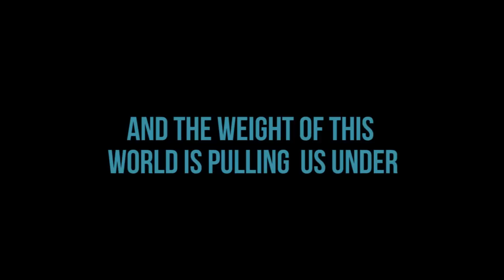Subscale - The Last Submission (Album Teaser)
Subscale | The Last Submission -- Available March 2013

SUBSCALE ARE:

Jovan Kosta Vučetić - Guitars, bass, lyrics, drum programming and samples
Mario Tomašković - Guitars, bass, lyrics, keys, amplification and gear
Igor Čeranić - Electronics, keys and samples
Karlo Horvat - Vocals